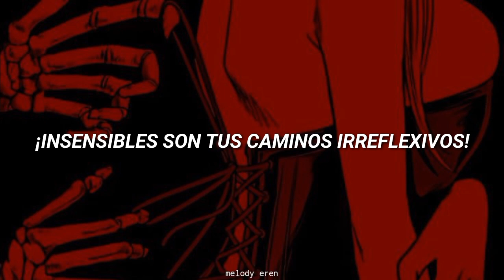Kittie - Cut Throat [Subtitulada Al Español]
Canción: Cut Throat
Banda: Kittie
Albúm: In The Black / 2009

No tengo ninguno de los derechos de la canción.

Si quieres que subtitule alguna canción no dudes ponerla en los comentarios.